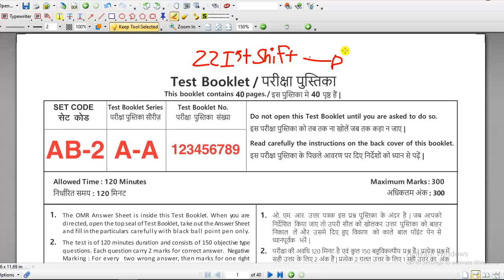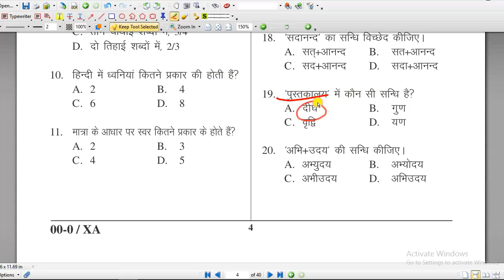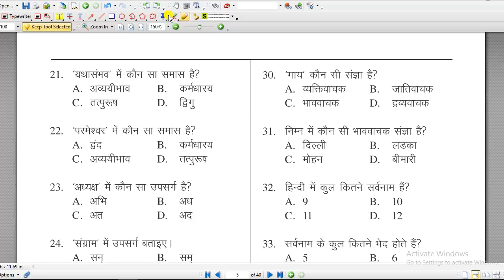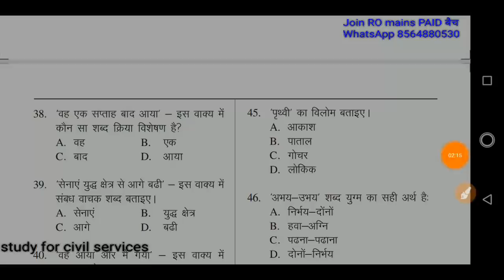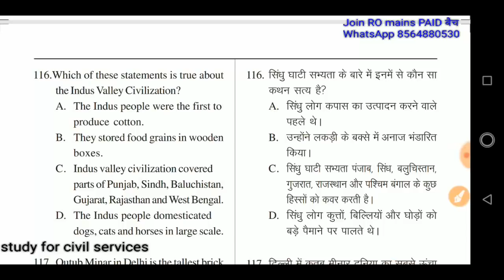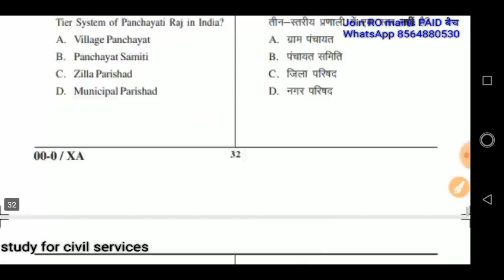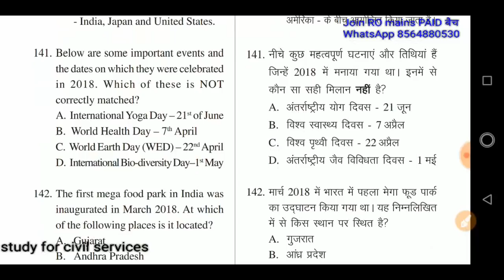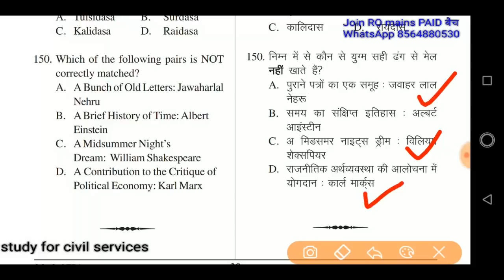VDO 23 दिसम्बर 2018 upsssc VDO full answer key wrong questions analysis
To Join Our Paid Group
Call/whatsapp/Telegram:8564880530